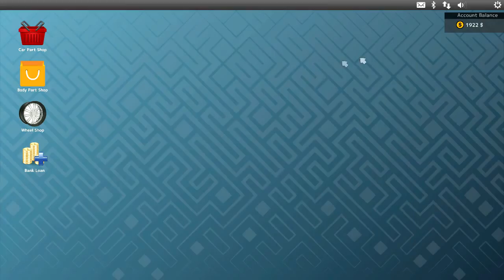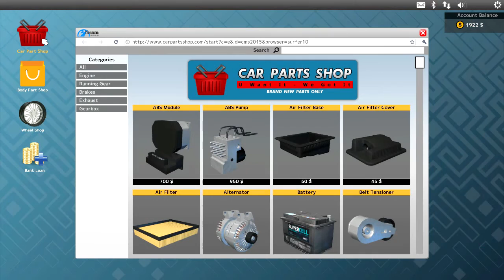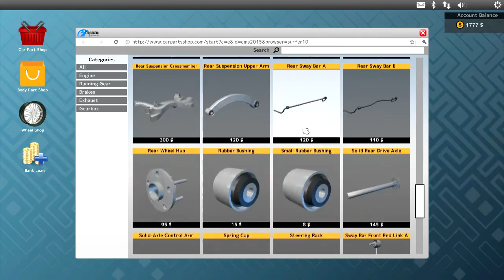[Car Mechanic Simulator 2015] PLAY PREVIEW : มาเปิดอู่ซ่อมรถดีกว่า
ทดลองเปิดอู่ซ่อมรถไปกับเกม Car Mechanic Simulator 2015 ได้รู้จักอะไหล่กลไกรถยนต์อย่างง่ายๆ

สนใจซื้อเกมได้ที่นี่

Facebook page ติดตามข่าวสารและกด Like กันที่นี่